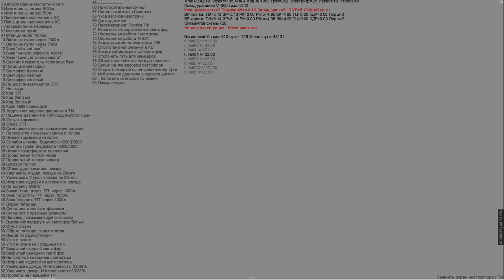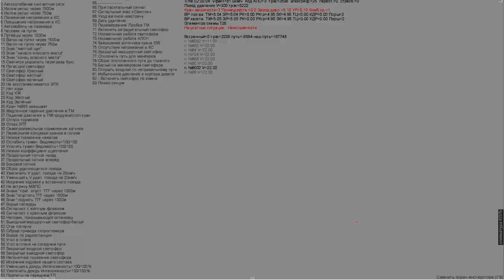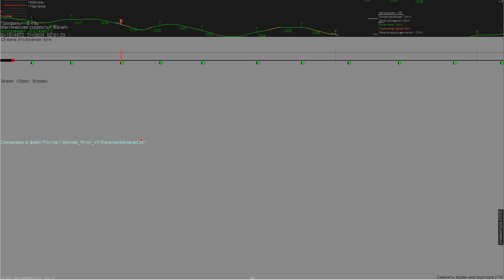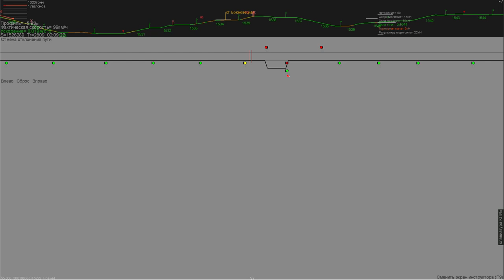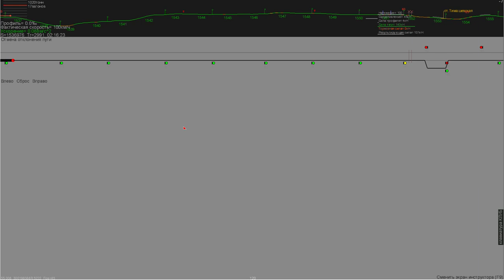ZDSimulator | ЭП1М-737 со скорым поездом №028Ч ,сообщением Москва-Симферополь